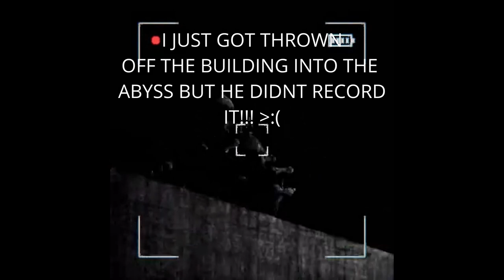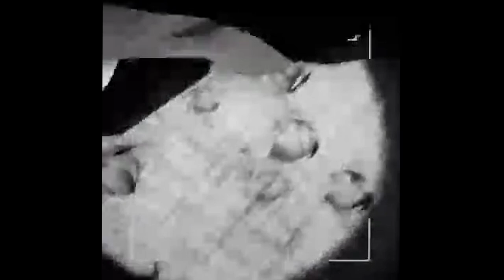I Explored the ANCIENT WORLD in Content Warning | Compilation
Today me and Laggity played Content Warning. It's a new a super fun game similar to Lethal Company but this time you have a camera. You job is to film anything scary and upload it to SpookTube. I hope you enjoy!

Music & SFX:
Some music and sound effects from Pixabay and the amazing creators who decided to share their music.